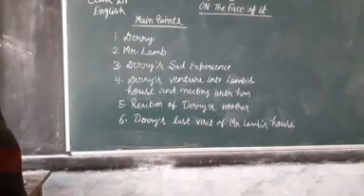Class 12 English chap 5 on the face of it summary